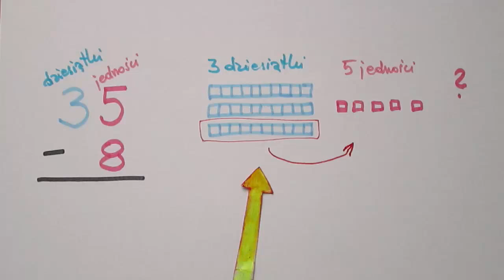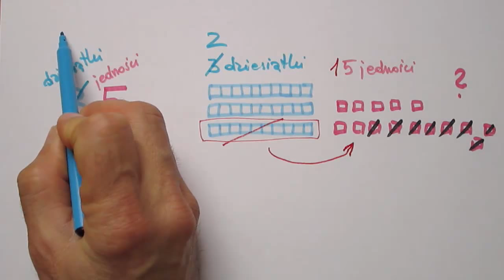Odejmowanie liczby jednocyfrowej z pożyczaniem